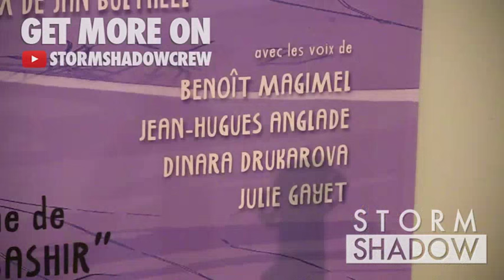EXCLUSIVE - Julie Gayet, Jean Hugues Anglade and more at Cafard Premiere in paris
Julie Gayet, Jean Hugues Anglade , Dinara Drukarova on the red carpet of teh Cafard Premiere in Paris at Publicis
Paris, France on Monday December 7, 2015